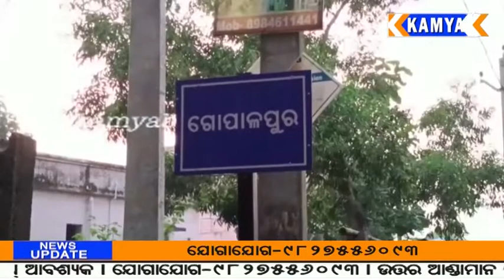ରାସ୍ତା ନିର୍ମାଣ ଦାବୀ କରି ରାସ୍ତାରେ ଗ୍ରାମବାସୀ,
ରାସ୍ତା ନିର୍ମାଣ ଦାବୀ କରି ରାସ୍ତାରେ ଗ୍ରାମବାସୀ,kamyabtv odisha odianews kamyablive chandabali this channel to get access to perks